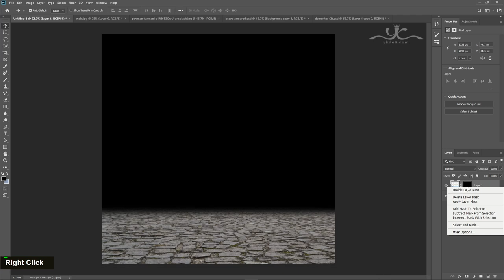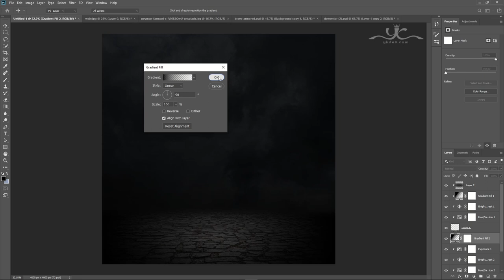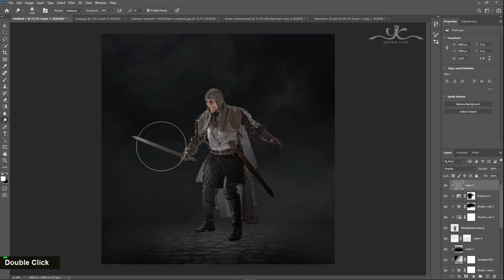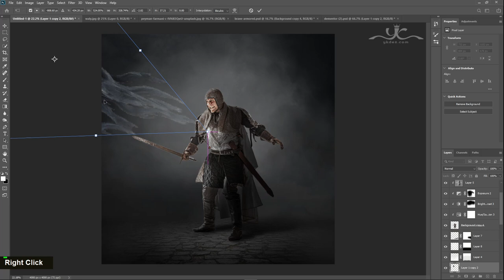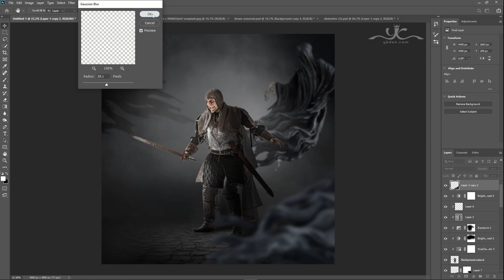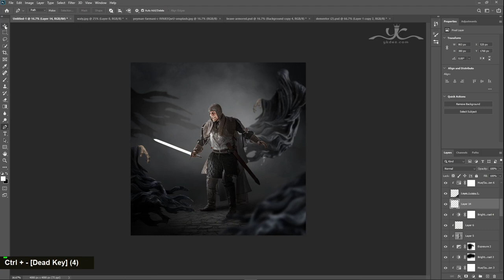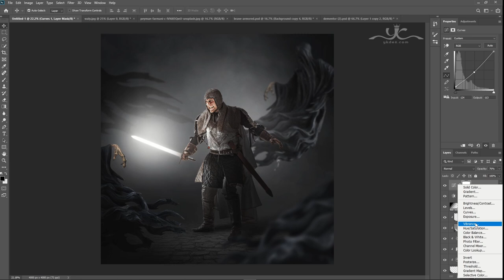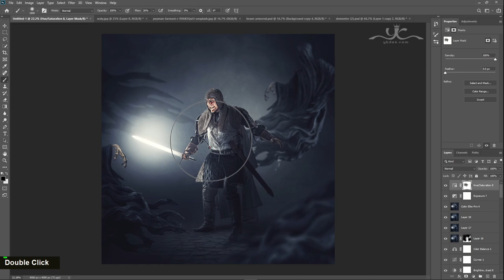Magic Sword Photo Manipulation Photoshop Tutorial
In this Photoshop Tutorial, Learn how to create a surreal ghost effect and an armored knight with light sword effects and beautiful surreal effects. In this Photo Manipulation tutorial, you'll learn how to easily surreal dark background with lighting effects.

It's one of those quick and simple dark photo manipulation tutorials you'll learn how to use the adjustment layer tool, hue saturation tool, and photoshop camera raw to put surreal photo manipulation.

Happy Watching. . . ≧◉◡◉≦
RESOURCES USED.